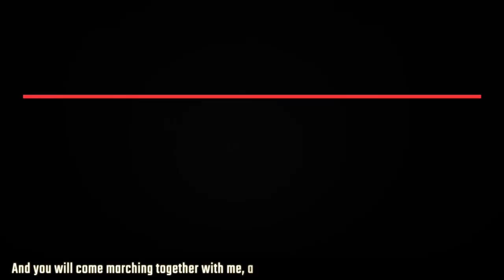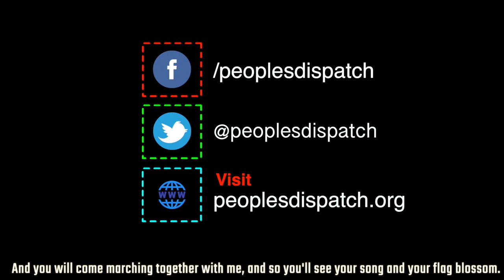US elections could call into question fundamentals of democracy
Eugene Puryear of BreakThrough News talks about the nomination of Kamala Harris as the vice-presidential candidate of the Democratic Party. He also talks about the response of the popular movements, Trump's attempts at voter suppression, and the possibilities of the results being contested.